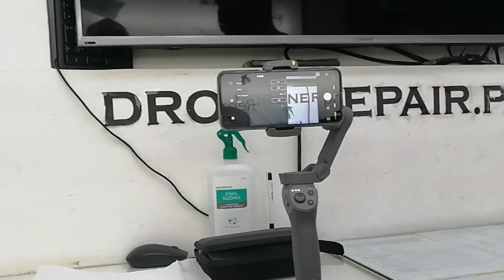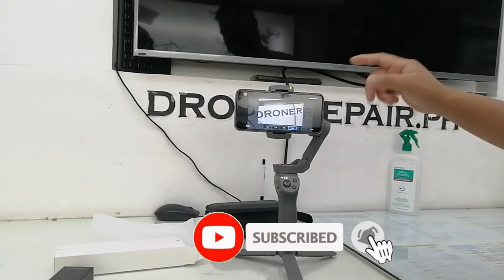OSMO MOBILE 3 TAGALOG TUTORIAL AND DEMO | ROMYTV ETC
ROMYTV ETC channel 👉 Adventure, Travel,Lifestyle and Kulitan its all about my vlogs.